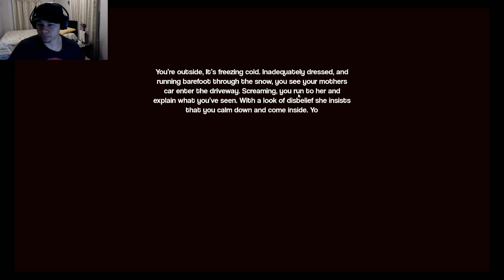LexPlay/ The Visit / GRANDMA WHATS WRONG WITH YOU!?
I went to visit my grandma around 3am because that makes a whole bunch of logic but Know I regret it with a passion because i didn't expect that to happen.

Stay awesome you guys

Adios,